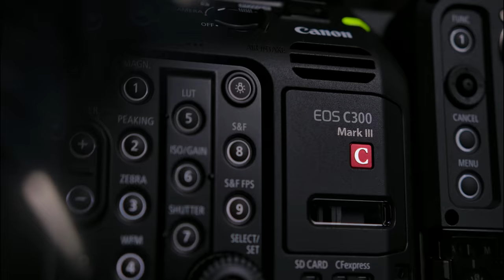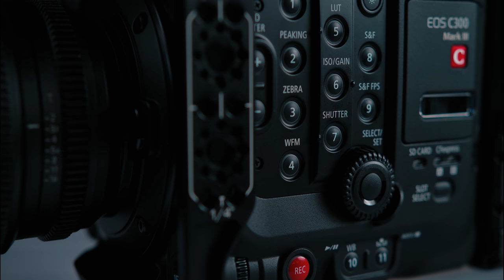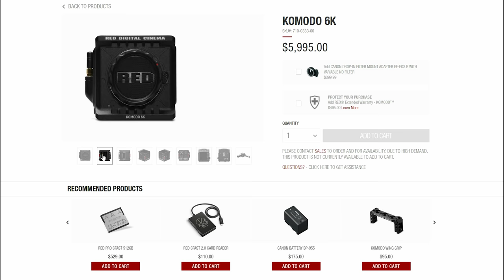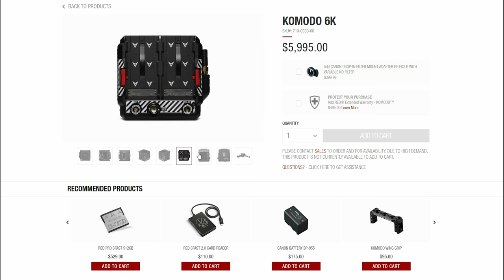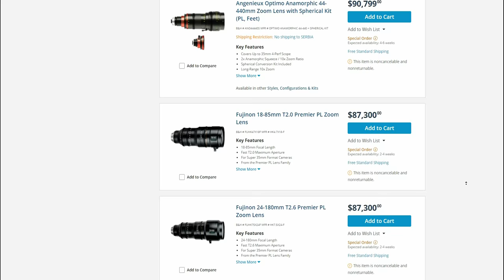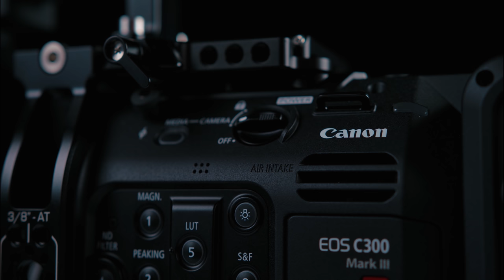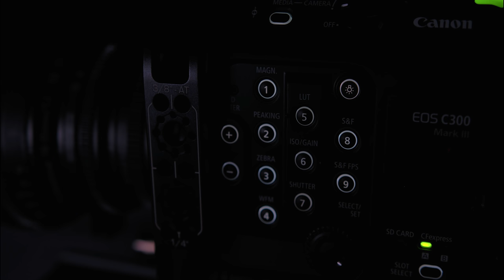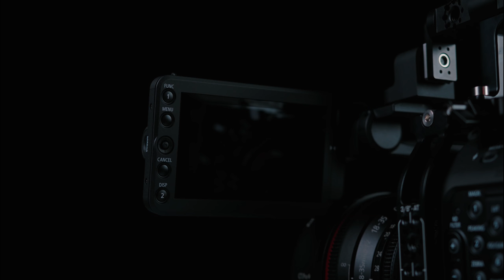Canon C300 Mark III - naša nova kamera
Predstavljamo vam novu, primarnu kameru Benchmark redakcije - Canon C300 Mark III. Kamera koja može da obavi svaki zadatak, da radi bez problema bukvalno non-stop, kamera za sve uslove rada, svaku priliku i svaku situaciju